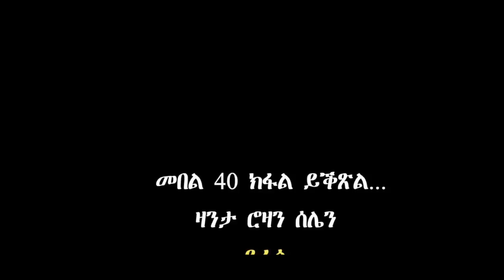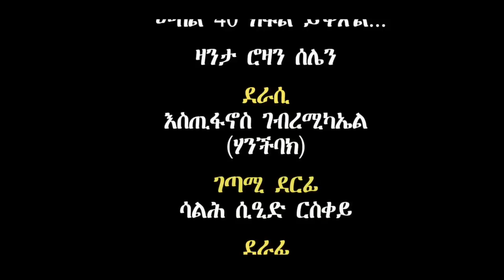ERIZARA - ሮዛን ሰሌን Part 39 ብእስጢፋኖስ ገብረሚካኤል - Rozan Selien || New Eritrea Story 2023